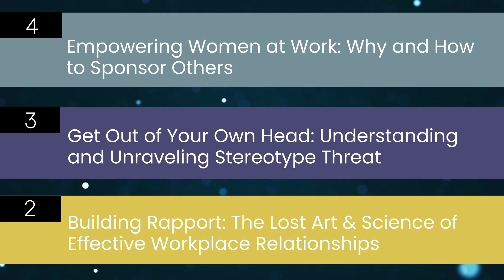SWE's Advance Learning Center's Top 10 Webinars of 2021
DRUMROLL PLEASE! Here are your top ten webinars of 2021on SWE's Advance Learning Center.

Visit SWE's Advance Learning Center for more information on these webinars and others. Enjoy a live webinar or replay any existing one at your convenience. Most are free to all SWE members, and they are a great way to enhance your professional development.